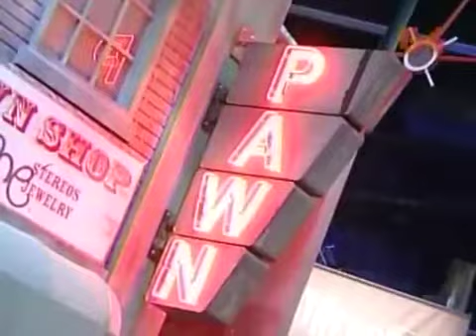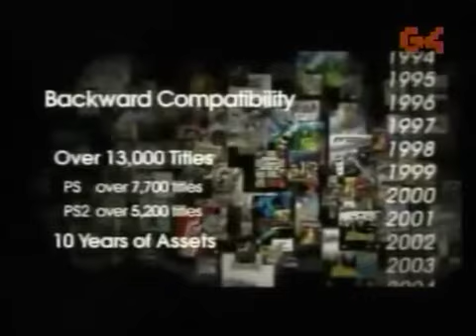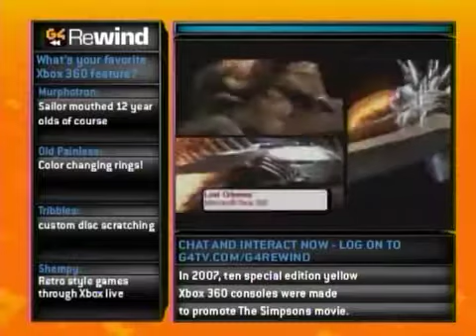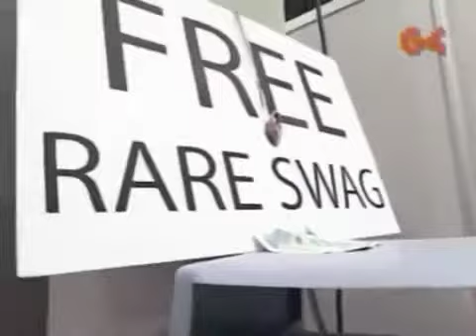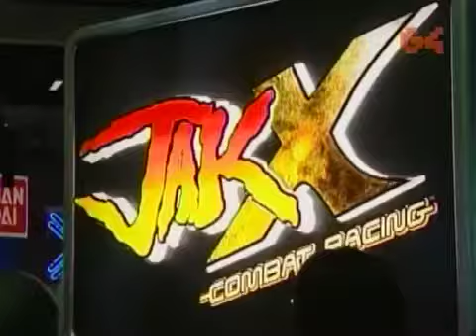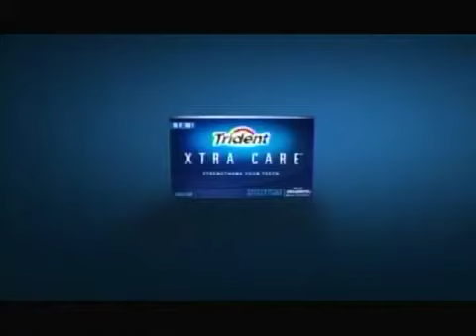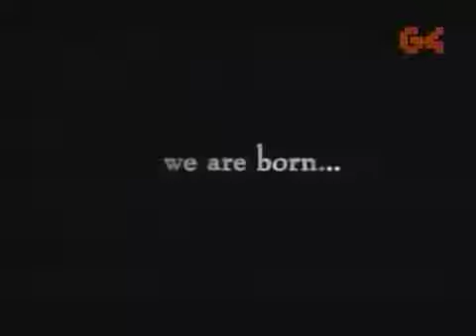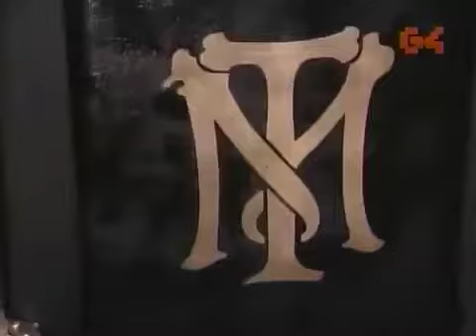G4TV - E3 '05